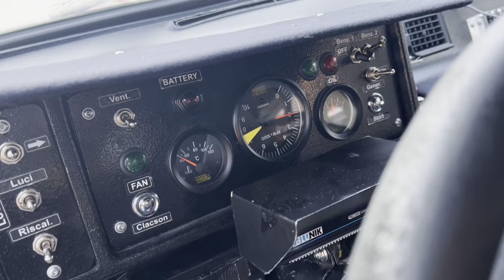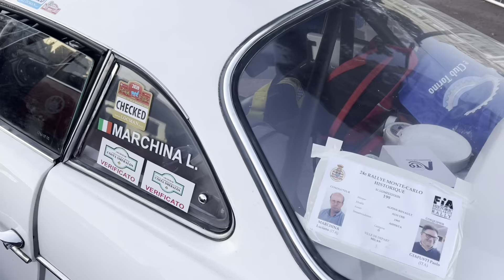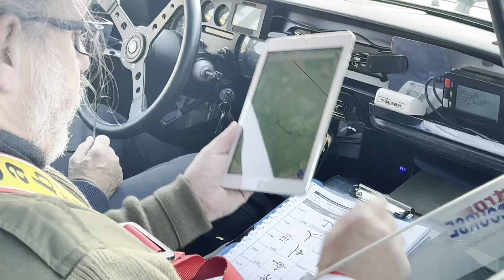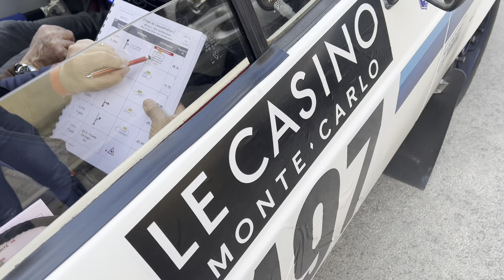PARTENZA COL FIATO SOSPESO per l’ALFA GT 1750 del Team Mafra | Rally Montecarlo Historique 2022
Rally Montecarlo Storico 24º.
Per un pelo il differenziale stava per pregiudicare la gara dell’Alfa Romeo Giulia GT 1750 Veloce del Team Ma-Fra spa🇮🇹

Partiti da Monaco alle 6:30 siamo giunti a Valence dopo 600km bellissimi che qui vi documento. A domani.
State connessi.

Buona visione.

Video realizzato grazie al SUPPORTO E le DONAZIONI LIBERE AL CANALE.